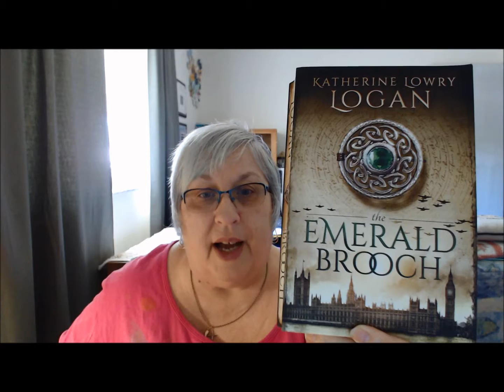Video Book Review of The Emerald Brooch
Author's Bookshelf Blog presents a video book review of The Emerald Brooch by Katherine Lowry Logan. Book 4 of The Celtic Brooch Series.